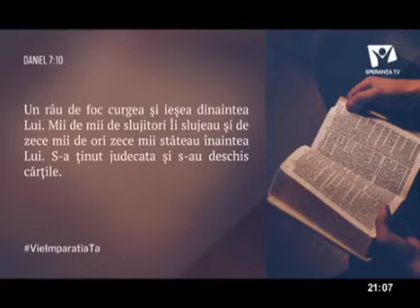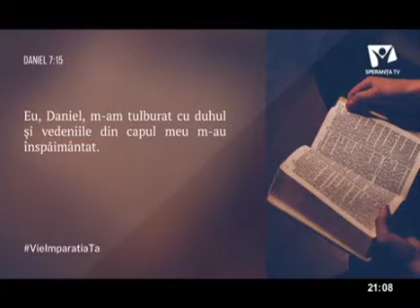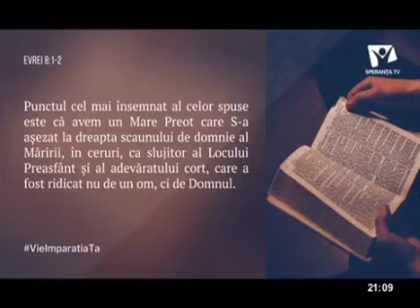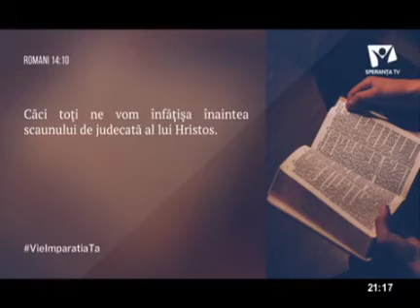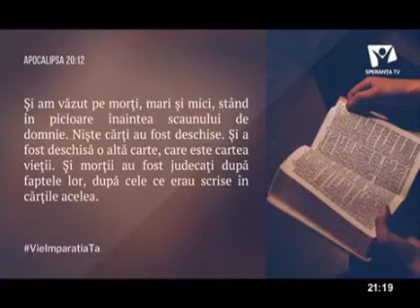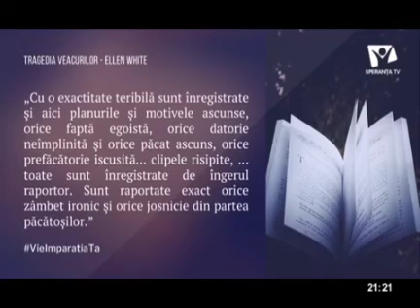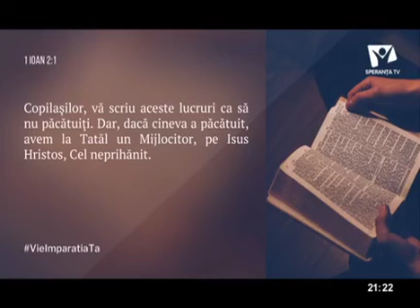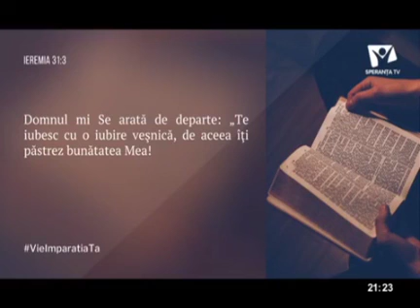01. Vie Împărăția Ta - Judecat și Mântuit - Pastor Georgel Pîrlitu - 07.11.2020, 21.00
Videoclip realizat - Speranța TV și Biserica Adventistă de Ziua a Șaptea din România